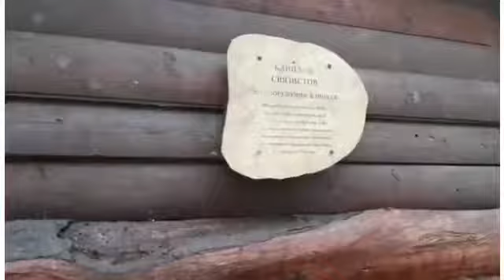Познавательные экскурсии в парке «Патриот»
Познавательные и интереснейшие экскурсии в военно-патриотический парк культуры и отдыха вооруженных сил Российской Федерации «Патриот» организовал для жителей Бирюлева Восточного аппарат Совета депутатов муниципального округа Бирюлево Восточное